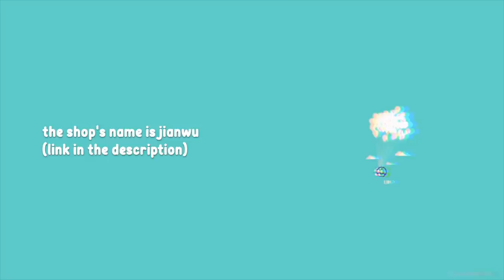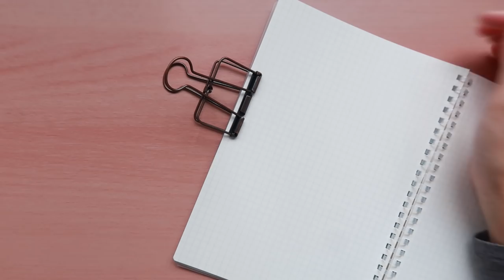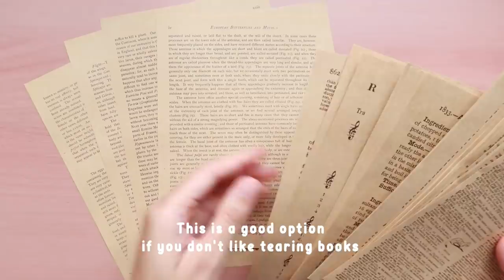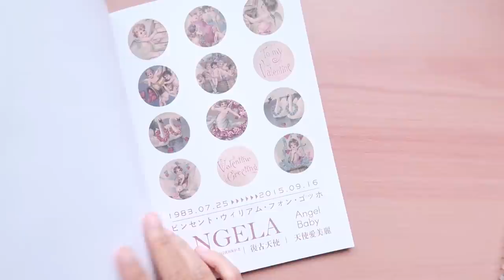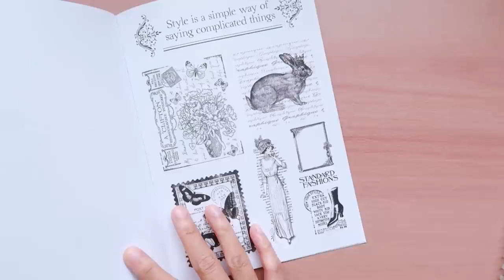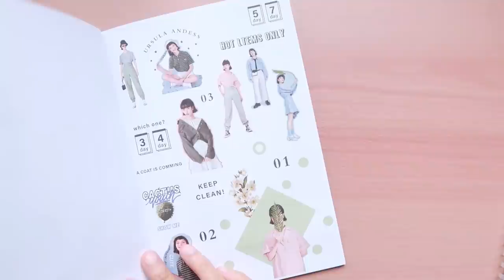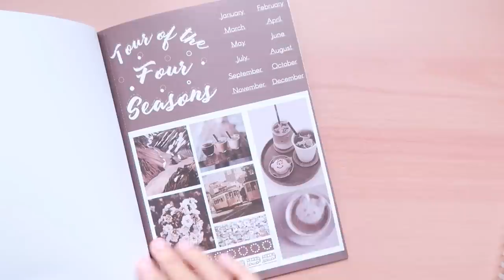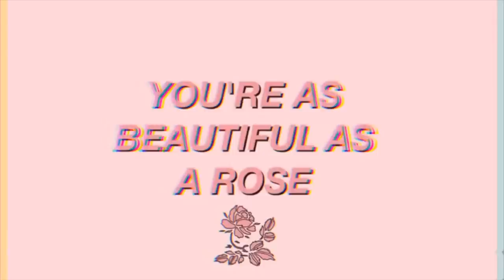🚌 Stationery Haul AliExpress Jianwu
☁️ Hello friends! Jianwu was kind enough to send us a stationery package so here is the stationery haul video from their AliExpress shop!

Washi tape
A5 journal cover
Sticker book
Vintage paper
Paper clips
Sticker book
Reading lamp
Pencil case
Sticker book

Angus Walsh | Esby Cruz | Dawn Javier | Florence Uy | Mylene Mendiola | Crafteagirl | Avis

📮 LETTERS
Please answer this form:

🎒 SUPPLIES

// MUSIC
Smyang Piano
Daystar